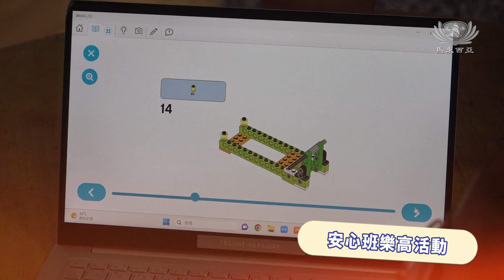2023慈濟大學微光教育志工團回顧（檳城）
2023慈濟大學微光教育志工團回顧影片（檳城）